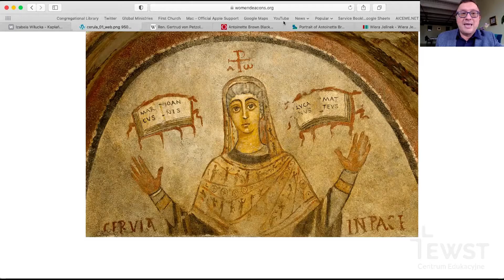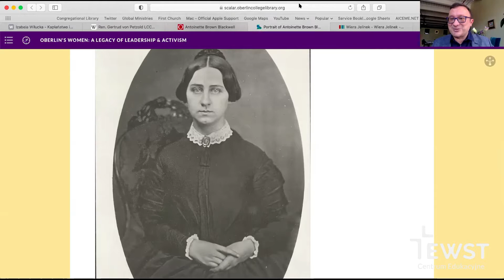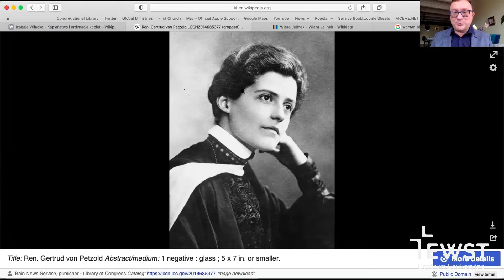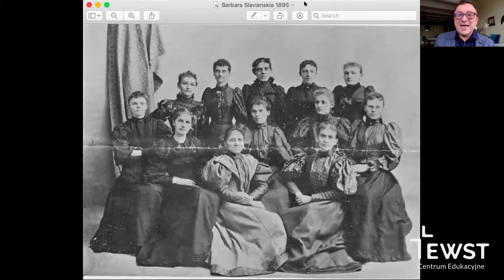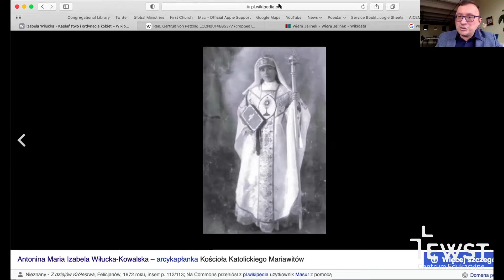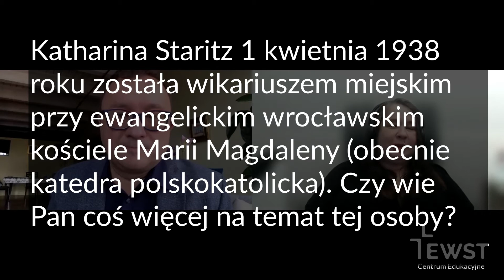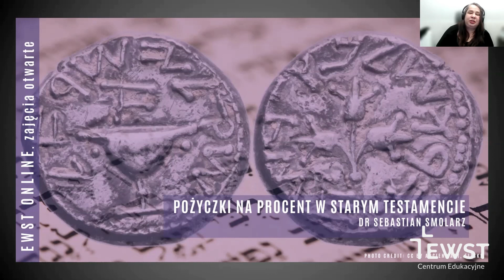Diakonki, kapłanki, pastorki, biskupki. Kobiety - duchowne od I do XXI wieku | EWST online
Kobiety pełniły funkcję duchownych w kościele chrześcijańskim od samego początku. Choć ich role ograniczano, co kilkaset lat ich powołanie wracała. O trudnej roli i posłudze kobiet w katolicyzmie, prawosławiu i protestantyzmie od I do XXI wieku mówi dr Kazimierz Bem.

❗️ Interesujesz się teologią? Dołącz do nas!